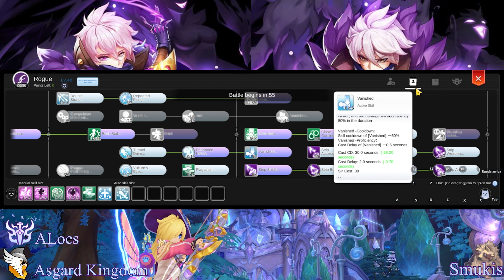First try Breaking Emp like Phantom Meme WoC 04/12 AsgardKingdom - Deity - Heroic - House_Atreides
I forgot 1Hp foods, buffs foods, penalty size stone & my hands, but i trying whit a lot of effort 520